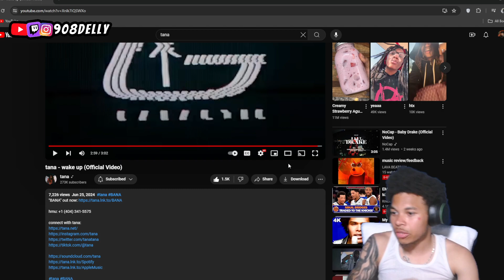Tana been on one recently OMG! (Music Video Reaction)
90delly on Instagram get me to 9k Followers!